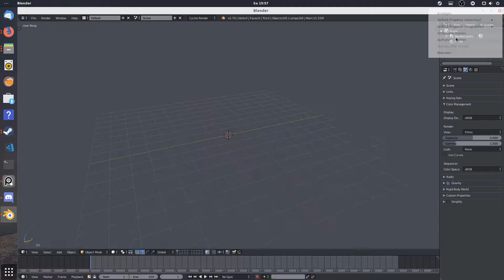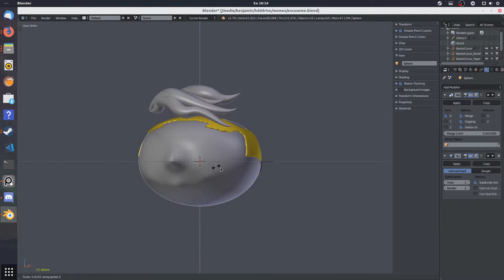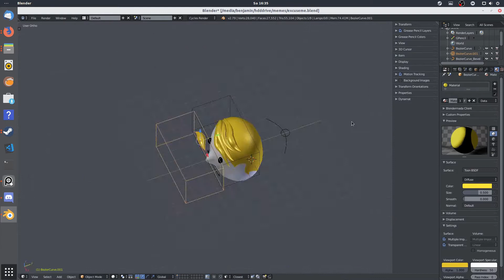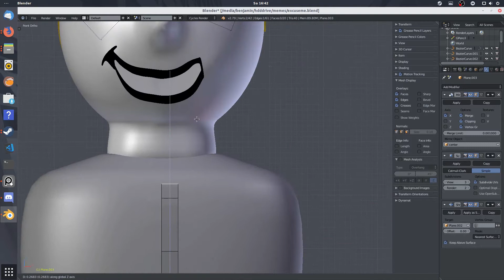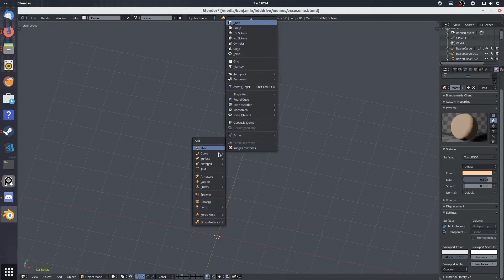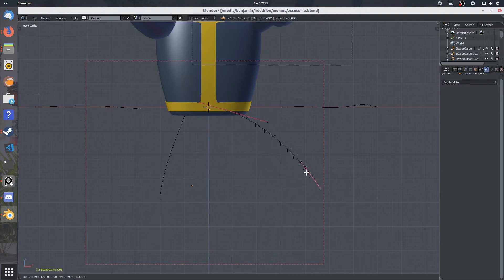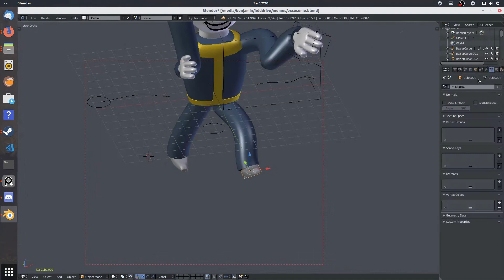when neither one of your memes that took forever gets into LWIAY